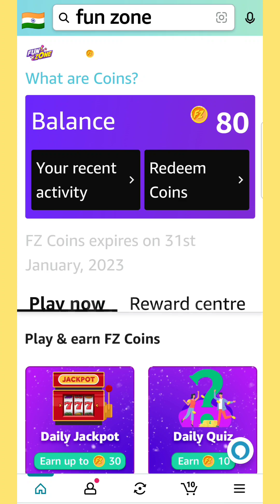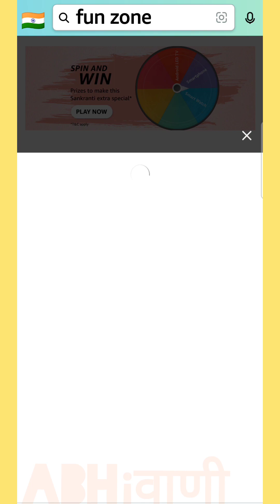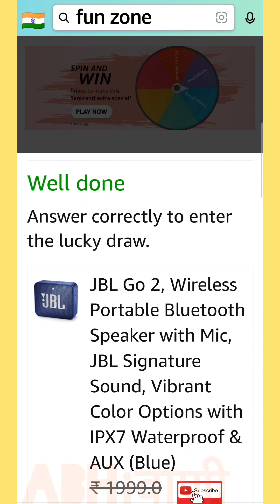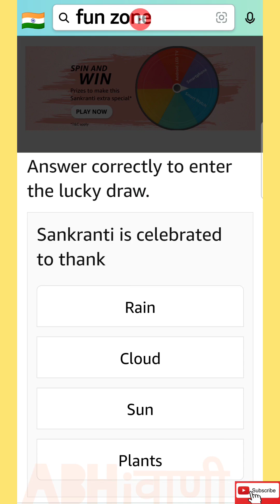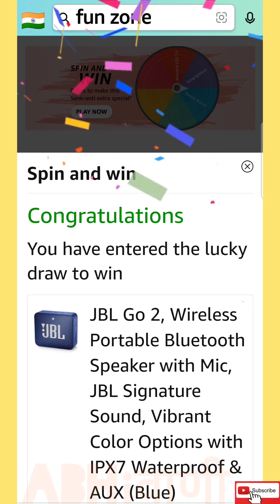Amazon Sankranti Quiz Answer || FRIDAY || 06 JANUARY 2023 || Winners Will be Announced on 19 JANUARY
india
amazon india
india amazon
amazon
amazon quiz
quiz amazon
quiz
daily
quiz daily
daily quiz
live quiz
quiz live
daily spin & win
spin & win
spin and win
answers & win
exciting
prizes everyday
everyday prizes
win
everyday
prizes
prize
winner
winners
amazon quiz live
amazon new video
deal
deals
question
questions
answer
answers
new
latest
question answer
questions answers
english
live
offline quiz
online quiz
game
online
ऑनलाइन
offline
ऑफलाइन
daily quiz
quiz daily
today
TRENDING
Trending
trending
ट्रेडिंग
ENGLISH
English
english
इंग्लिश
अंग्रेजी
HINDI
Hindi
hindi
हिन्दी
हिंदी
JANUARY
January
january
जनवरी
TODAY
Today
today
टुडे
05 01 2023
05 01 23
5 1 23
5 01 23
05 1 23
05 01 23
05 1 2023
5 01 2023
5 1 2023
05 january 2023
05 january 23
5 january 2023
5 january 23
THURSDAY
Thursday
thursday
Guruvar
guruwar
गुरुवार
brahaspatiwar
बृहस्पतिवार
amazon spin and win quiz
answers today 50,000
Amazon Spin and Win
today
Amazon Quiz Answers
today
iPhone 13
Amazon spin and win real
or fake
answers today 10,000
today
Answers Today
Amazon Weekly Quiz
Stars
amazon sankranti quiz
sankranti quiz
amazon sankranti quiz answers today
makar sankranti amazon quiz answers
amazon sankranti quiz answers
Amazon India